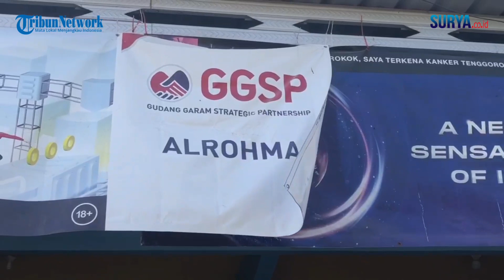Pura-pura Beli Telur & Gula, Emak-emak Gasak Uang Rp 15 juta di Toko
video : rekaman cctv & willy abraham / zaq

Erni istri kepala desa Petisbenem Gresik yang juga pemilik toko Ar Rohmah, menceritakan kronologi kasus pencurian yang dilakukan emak-emak. Uang belasan juta untuk kulakan toko amblas dibawa pelaku.
Pelakunya adalah seorang perempuan. Memakai pakaian serba panjang. Berkerudung. Masih mengenakan helm. Beraksi seorang diri.
Erni mengatakan, awalnya ditanya jual minuman teh botolan, dijawab tidak punya. Kemudian pelaku berpura-pura menelepon, dan menanyakan harga gula berapa per kilogramnya.
"Dia bilang wes gini aja, kasih 15 kilogram, saya siapkan. Kemudian minta ditambah telur 5 kilogram, saya tatakan. Dia masuk lewat sini, dompet langsung diambil, gula telur yang sudah disiapkan ditinggal," ujarnya, Jumat (13/10/2023).
Kurang lebih hampir 20 juta uang yang dibawa kabur oleh pelaku. Erni baru tersadar ketika sedang kulakan rokok melalui online.
Kemudian saat mau membayar ternyata dompetnya sudah ludes.
Kanit Resmob Satreskrim Polres Gresik, Ipda Andhika Komang mengatakan, sudah mendatangi lokasi kejadian. Warung Ar Rohmah di Petisbenem. Melakukan penyelidikan lebih mendalam dengan melihat rekaman CCTV.
Diduga pelaku pencurian ini pernah datang ke toko. Sempat melihat atau 'menggambar lokasi' hingga pada akhirnya berujung pada pencurian.